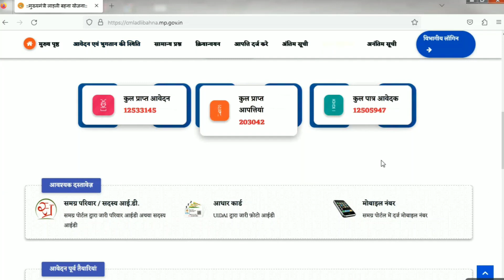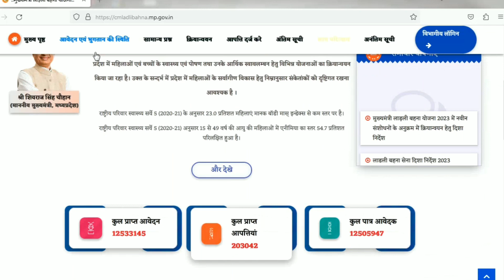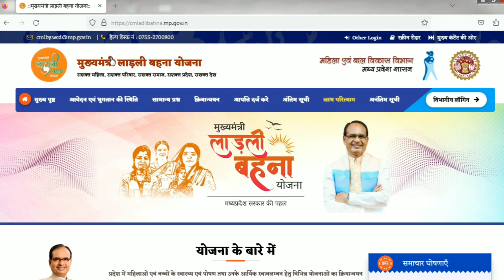लाड़ली बहना योजना रक्षाबंधन उपहार आपको क्यों नहीं मिला 250 रु. | Ladli Bahana Rakshabandhan Gift